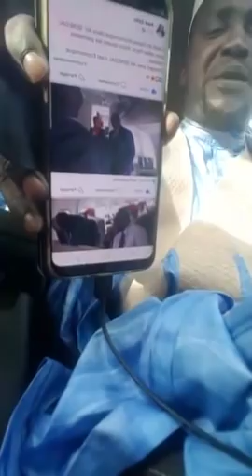URGENT-Ibrahim Yattassaye A Un Message Fort Pour Le Président IBK Sur L'Injustice au Mali